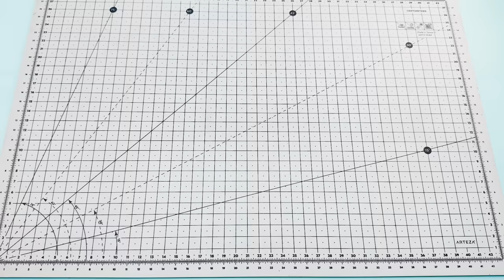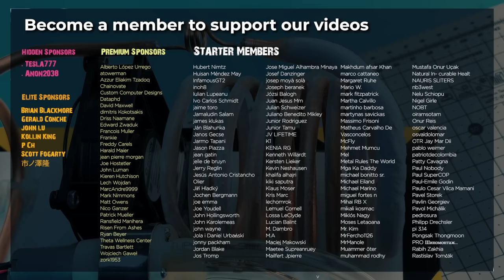How to Make a Powerful Mini Freezer - Portable Mini Air Conditioner up to -10ºC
How to make a powerful mini freezer - Portable Mini AC up to -10ºC

In this video we are going to make an ultra-fast portable mini freezer that also serves as a portable air conditioner. It is capable of reaching a temperature of -10ºC in just 10 minutes. This air conditioner works with a 9v battery and is perfect to carry in your car, for your caravan and to go camping now that the heat is coming.

We want to thank all the members of our channel:
-Scott Fogarty
-Brian Blackmore
- Gerald Conche
- 市ノ澤隆
- P Ch
- john lu
- Kollin King

INDEX:
00:00 Introduction
00:11 Manufacturing of the gas evaporator unit
01:01 Manufacturing of the gas condensing unit
03:13 Manufacture of the capillary tube
03:40 Soldering the capillary tube with tin
04:29 We set up our portable freezer
07:01 Isobutane Gas Refill
08:07 We have already finished our portable cooler
08:24 Cooling tests
09:36 Thanks